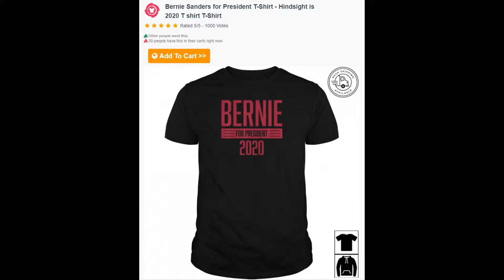Bernie Sanders for President T Shirt Hindsight is 2020 T shirt T Shirt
Top Seller Family Birthday Holiday Hobbies Jobs Sports Animals Funny Politics
 Hindsight is 20 20 and we are going to back Bernie Sanders all the way to the next presidential election. Vote for Birdie! Bernie Sanders for US President 2020. Cool shirt for Bernie supporters with retro graphic style. If you like this design, click to my store to get more Bernie Sanders shirt to show your love for Bernie!

Each month has its specific characteristics that the people born in it might carry.Bernie Sanders for President T-Shirt - Hindsight is 2020 T shirt, While yes, we are all unique and one of a kind, some of these descriptions certainly do fit people born in September. Not sure what we mean? Bernie Sanders for President T-Shirt - Hindsight is 2020 T shirt If you feel the need for an intellectual discussion, they are the ones you should turn to. Bernie Sanders for President T-Shirt - Hindsight is 2020 T shirt, They have critical way of thinking and always see things in a wide perspective.

*** Said I am 100% Pooh, I could not be like pooh if I filled my house with honey. Love Bernie Sanders for President T-Shirt - Hindsight is 2020 T shirt. Just call me Sandy Pooh Bear. It’s next weekend. Just in time for your birthday. Yeah, I love it. I’ll find out what days I’m working. It was the most adorable and entertaining movie I’ve seen in a very long time! It really touches the heart and emphasizes what is really important in this life.

Lightweight, Classic fit, Double-needle sleeve and bottom hem